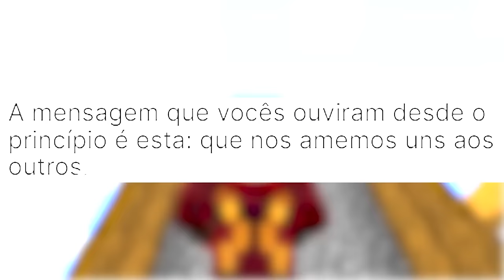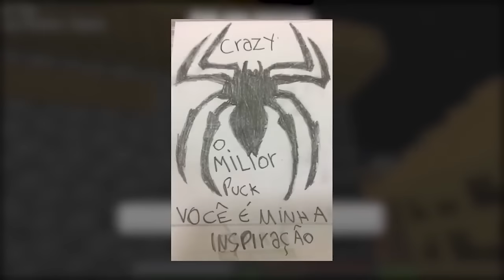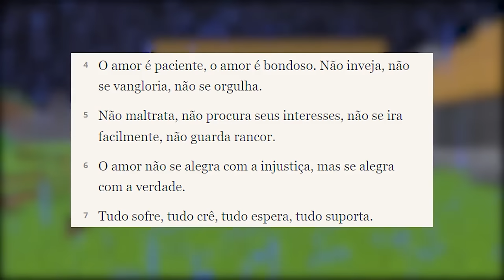PASSEI 100 DIAS NO MUNDO DE HEROIS NO MINECRAFT!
No vídeo de hoje eu vou mostrar como sobrevivi 100 dias no mundo de Herois no Minecraft!